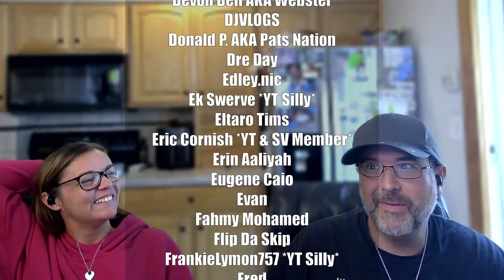Bigg Jah - Lesbian Homie - 1st Reaction